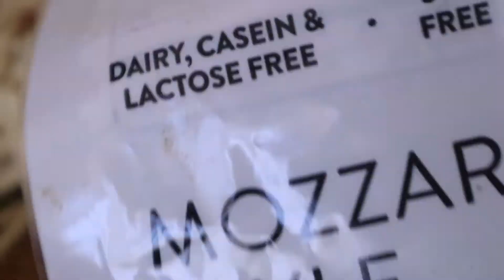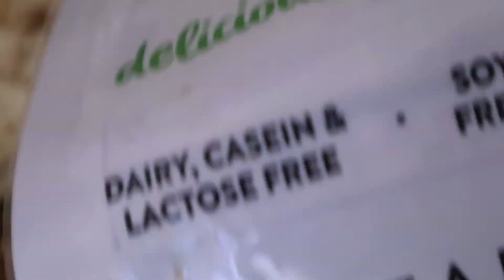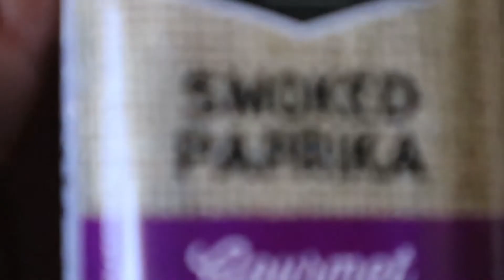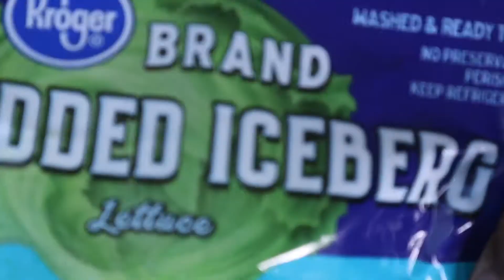Plant Based Pastrami Sandwich